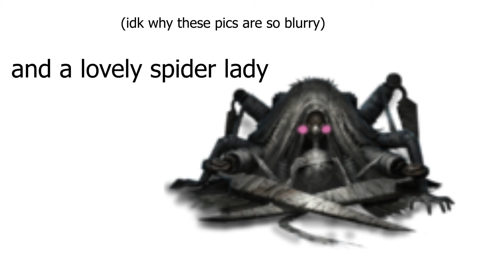Robbie Whyte- in short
hey folks! back from my unplanned hiatus! missed y'all and i plan on getting back to uploading at least once a month